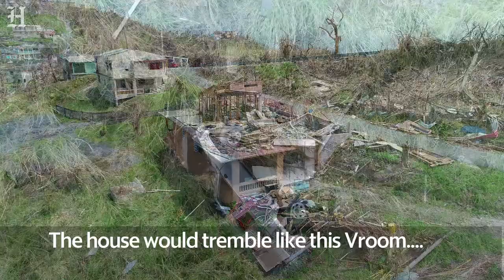Saldo del huracán María en el sureste de Puerto Rico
Este vídeo fue publicado originalmente por el Miami Herald. Fue realizado por Pedro Portal.